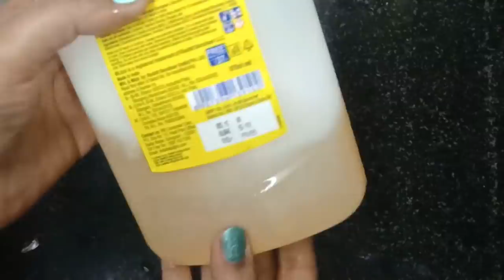मच्चर,मक्खी,कॉकरोज,छिपकली,चूहों को घर से भगाइये 1 ही चीज़ से/Homemade Insect Killer